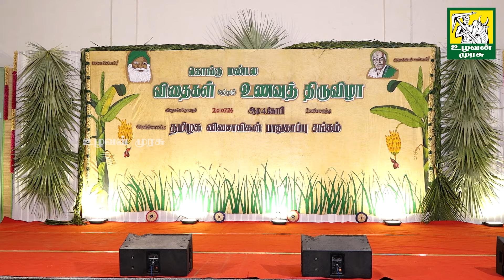நமது முன்னோர்களின் உணவு பழக்க வழக்கங்கள் | மருந்தென வேண்டாவாம் | நல்லசோறு ராஜமுருகன் பேச்சு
உலகிற்கே உணவளிக்கும் விவசாயத்தை அழியாமல் காக்க.. விவசாயிகளை காக்க உருவாக்கப்பட்ட ஊடகம்.

மேலும் நமது உழவன் முரசு சேனலை பிற சமூக வலைதளங்களிலும் காண